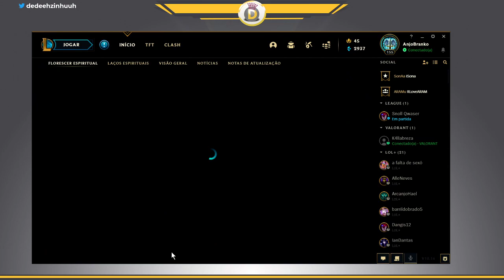📌Treinando com Yasuo (Bot)